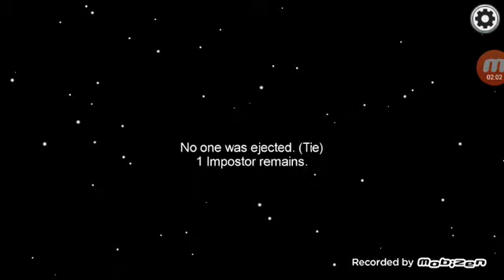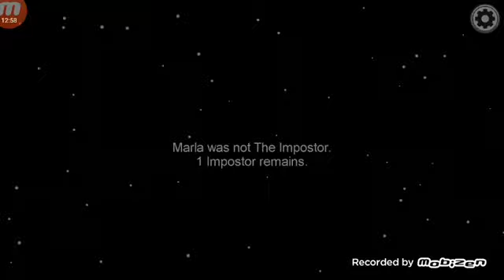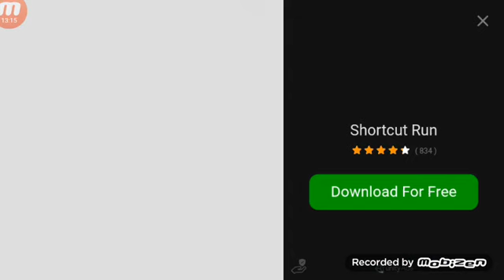14. novembar 2020.